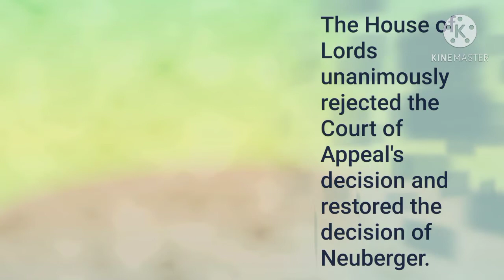J A Pye (Oxford) Ltd v Graham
The company claimant acted at all times through its director, Mr Pye. Pye allowed his neighbours the Grahams to use 23 hectares (57 acres) he owned, valued at £10,000,000, under a grazing agreement. The document expressly stated that the agreement would end on the 31 December 1983 and that to continue the arrangement a new contract would need to be entered into. Pye did not enter into another agreement because he wanted to develop the land but the Grahams continued to occupy the land.

After 12 years the Grahams sought to obtain it under the law of adverse possession.

The House of Lords unanimously rejected the Court of Appeal's decision and restored the decision of Neuberger.